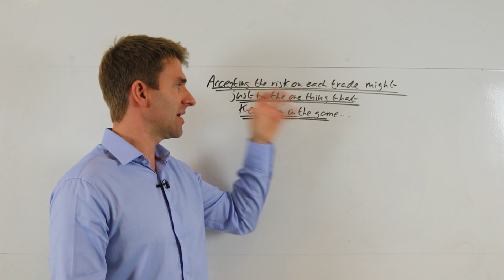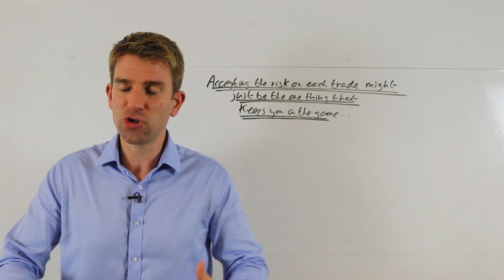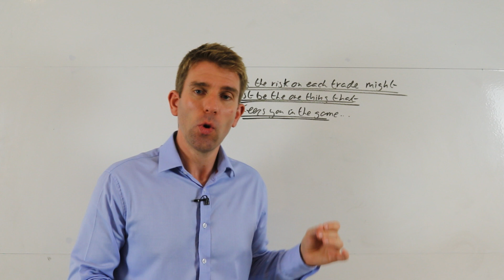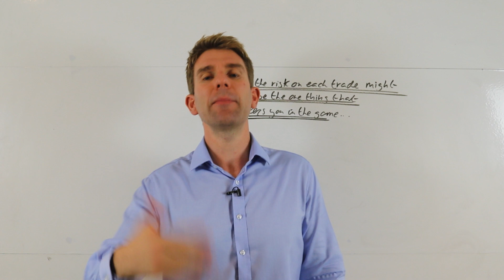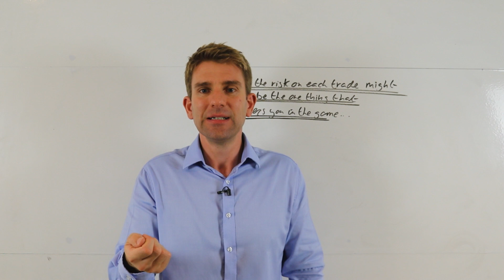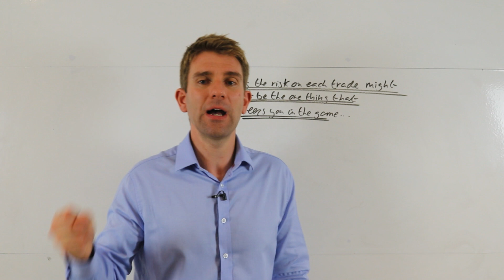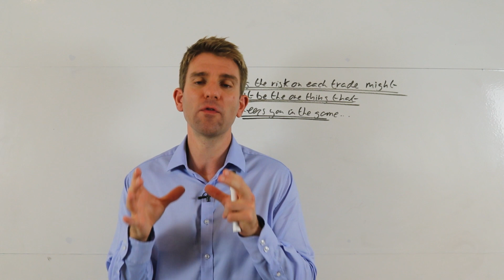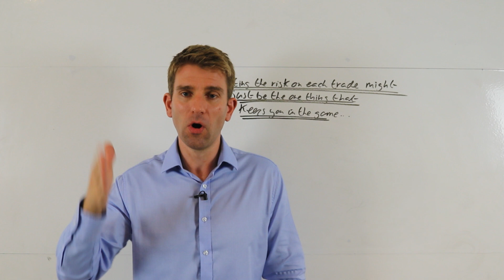ACCEPT YOUR RISK TO STAY IN THE GAME! ✊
Accept your risk to stay in the game.  What is trading risk?  Is understanding risk the holy grail of trading?  Trading involves risk-taking so you can't really avoid risk; trading is inherently a risky activity!  Accepting the risk on each trade might just be the one thing that keeps you in the game.  I always stress on keeping the risk managed.  What do I mean by accepting the risk on each trade? OK.

Before you take a trade, you take the trade and it turns out to be a loser.  Very often that losing trade can be the first spark that ignites a sequence of events that leads to account attraction.
Often we will take a hit on a trade and it will frustrate us... Do you truly accept the risk in trading?  What is risk acceptance?

81.7% of retail investors lose money when trading CFDs and spread betting with this provider. You should consider whether you understand how spread bets and CFDs work, and whether you can afford to take the high risk of losing your money.